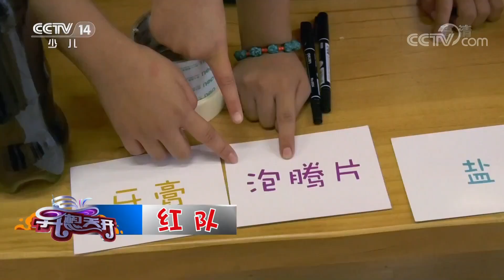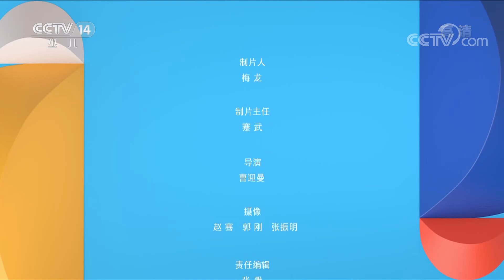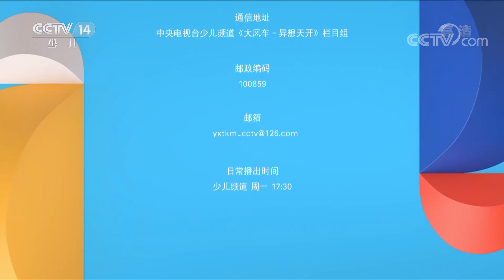《异想天开》 20220509 可乐遇上谁|华语动漫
本期节目主要内容：我们平时常见的可乐不但可以喝，还有很多其它玩法，比如可乐可以用来“吹”气球，可以用来做灭火器等等。本期节目中将带大家看看我们的四组小朋友如何开动脑筋，带来更多的可乐新玩法。（《异想天开》 20220509 可乐遇上谁）
《异想天开》作为少儿频道唯一的中学生科技创新类栏目，以青少年课堂、课外所学科学知识为主要内容，展现当代青少年科技创新的新风貌，对孩子们具有正确的兴趣导向。